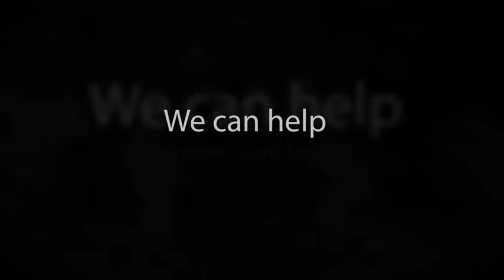Wedding Planner Arizona | We Are Arizona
If you need a Wedding Planner in Phoenix, we can help. for all your wedding planning needs!